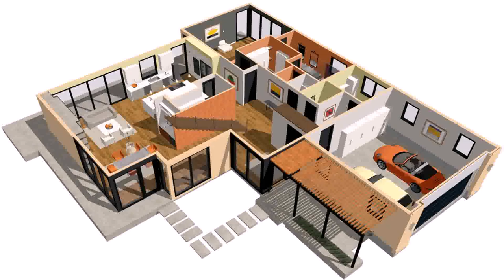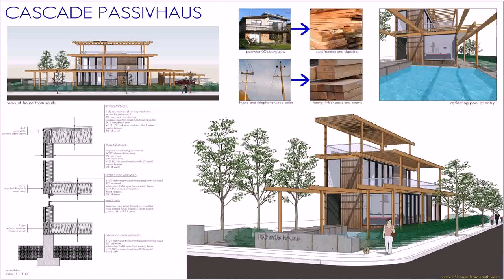Buy Car NY 5% DP